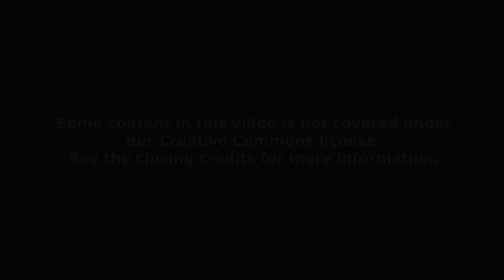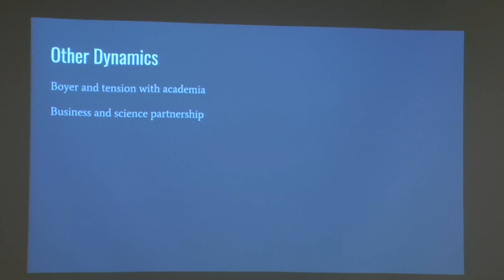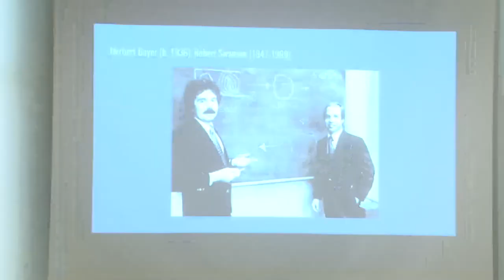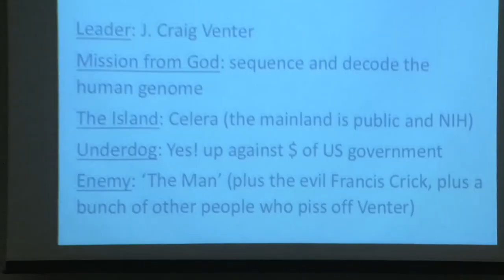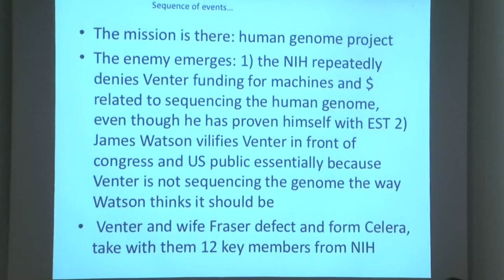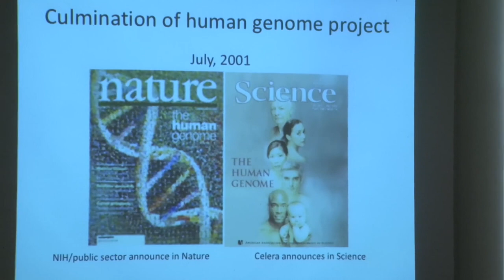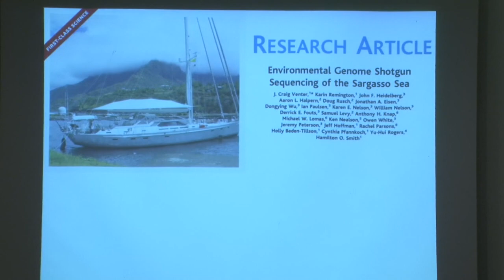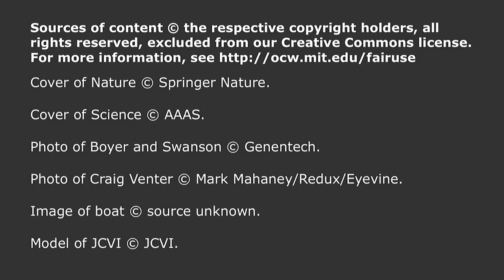Class 7, Part 2: The Organization of Innovation Systems at the Face-to-Face Level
MIT STS.081 Innovation Systems for Science, Technology, Energy, Manufacturing, and Health, Spring 2017
Instructor: William B. Bonvillian

Class 7 notes that although innovation systems function at the institutional level in the public & private sectors, they must also function at the personal level. The focus groups are Boyer and Swanson founding Genetech and Venter and the genome project.